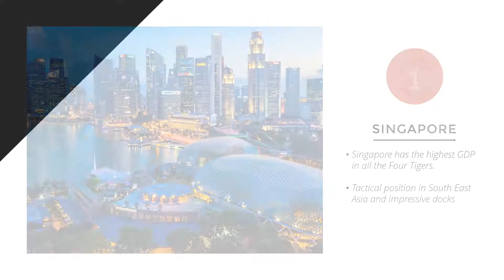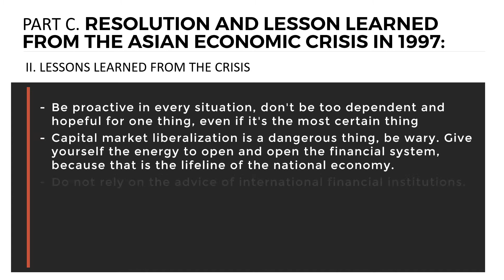Group Assignment Eco121